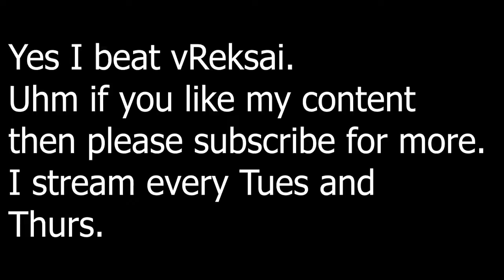ending 2v2 with golden gun 360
ez I beat vReksi no but really he was rusty since yeah